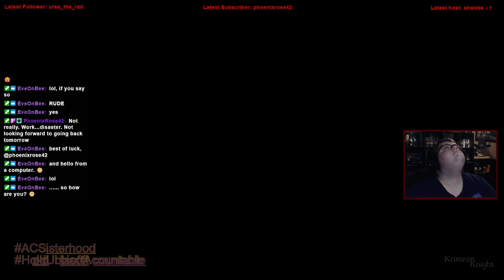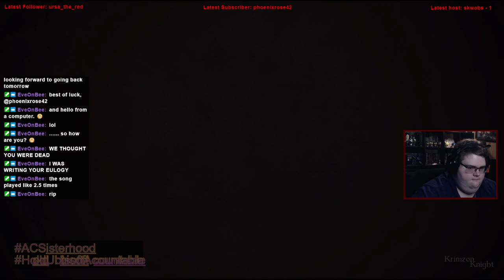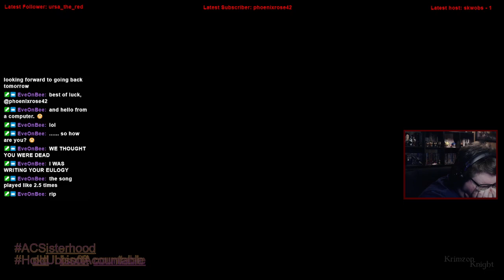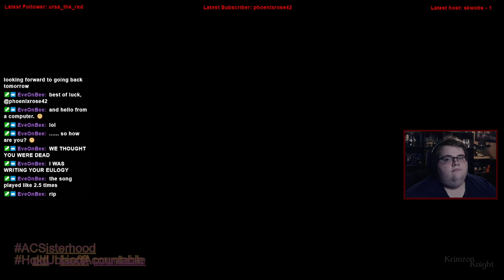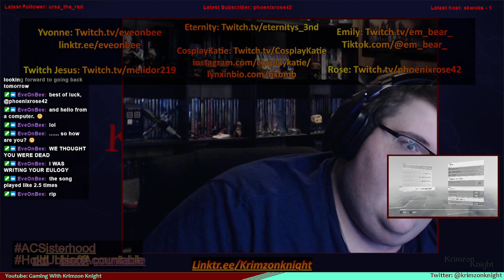Krimzon Plays | Assassin’s Creed Chronicles – China: Episode 2 – Vengeance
Assassins Creed Chronicles: China, the other one that has the other best Assassin in the series.

Substance Abuse: samhsa.gov/find-help/national-helpline